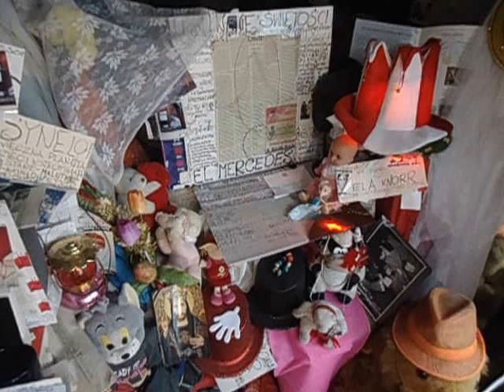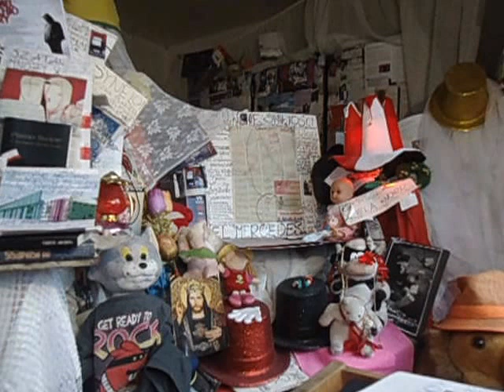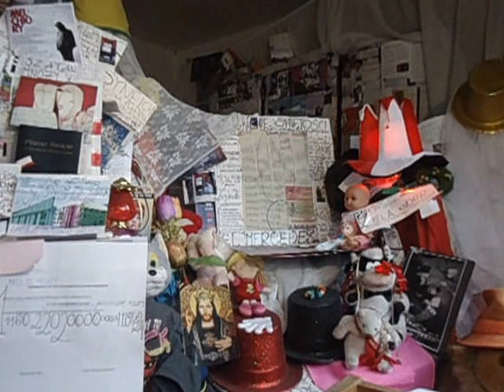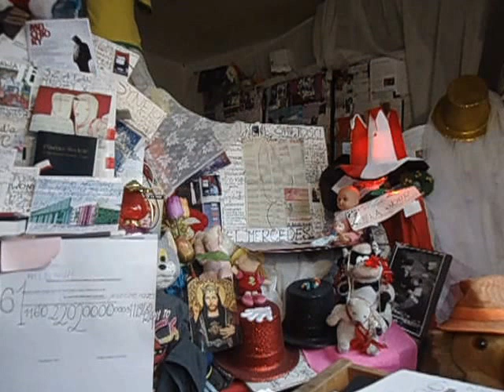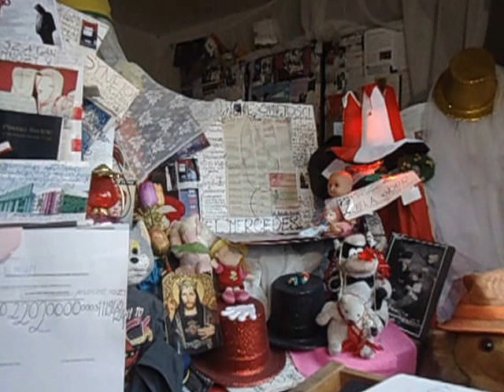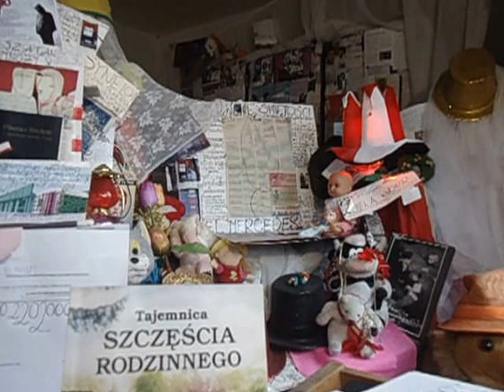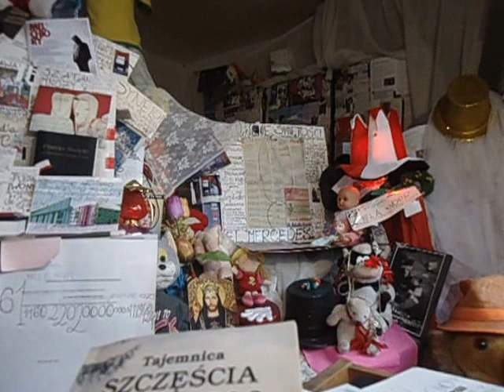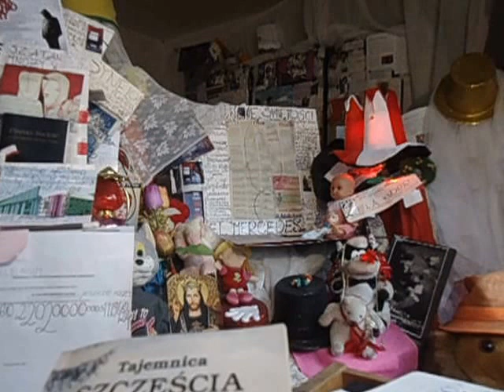DAMY RADĘ,GDY MAZUR ZA DORADZANIE NA STRONĘ PEPICZKÓW PRZEPĘDZIMY I PO LICHWIE!!!